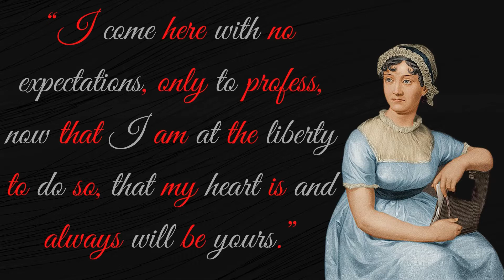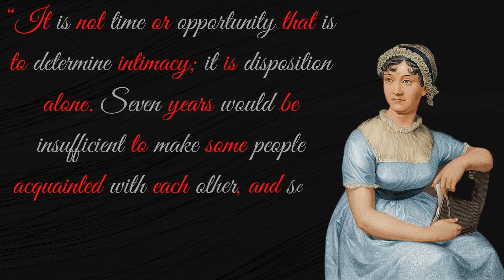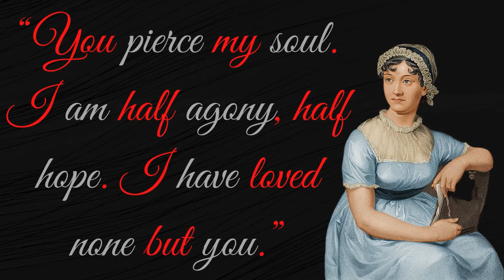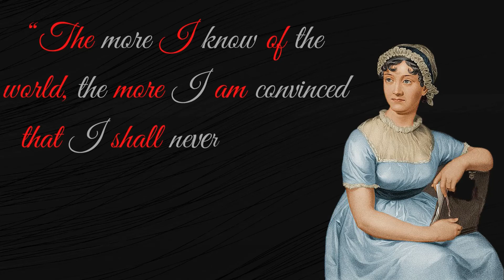Jane Austen’s Love Quotes |Short love quotes |Love quotations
This video is a collection of Jane Austen’s Love Quotes. Short love quotes and Love quotations are a part of life for people in love. This video contains carefully picked love quotes written by Jane Austen in the Regency Era. These love quotes are specifically tailored for people madly in love. Watch and take delight!